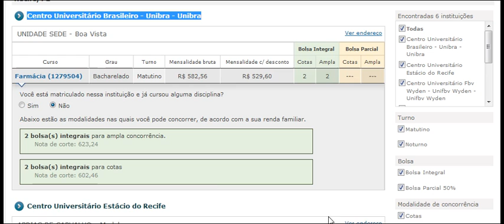Prouni Nota de corte 623,24 Farmácia Centro Universitário Brasileiro Recife